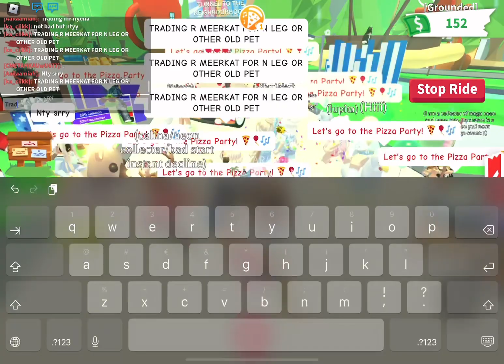Trading my FR Shrew!//~Marriutza/Roblox adopt me.